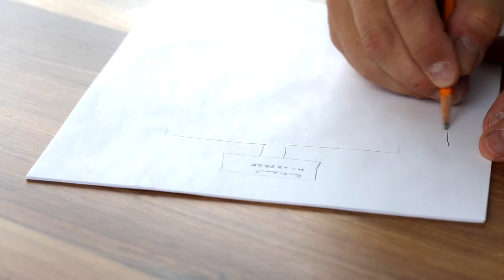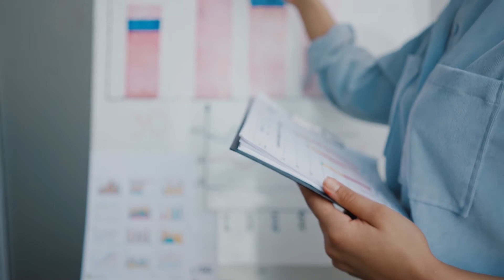ARIES FEBRERO 2022 | HORÓSCOPO ORQUÍDEA | ¡ARRIESGA NO LO DUDES!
Aries Febrero 2022

Horóscopo Orquídea te traerá todos los meses, según los movimientos de las estrellas, lo que te va a deparar en ese tiempo. Es mi intuición, unida a como es cada signo, y como le afecta el estado de los planetas. Lo más importante, es que tu también utilices tu intuición.

-Orquídea-